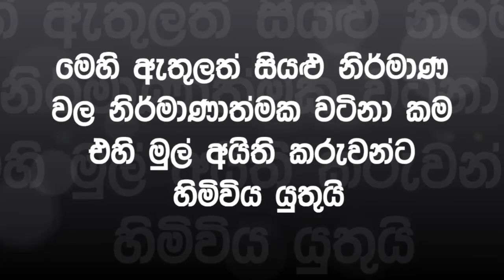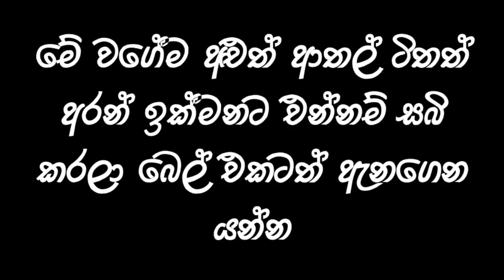Bukiye rasakatha|Funy Fb Meems Sinhala|FBJoke Post | බුකියේ රස කතා | bukiye rasa katha today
Bukiye rasakatha බුකියේ ආතල් funy FB meems sinhala  Dinakshie priyasad saranga